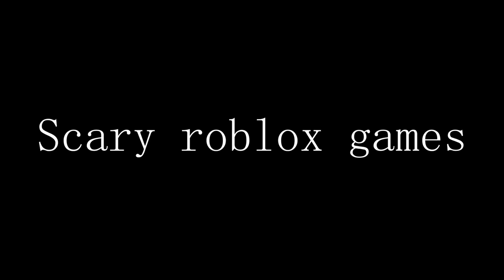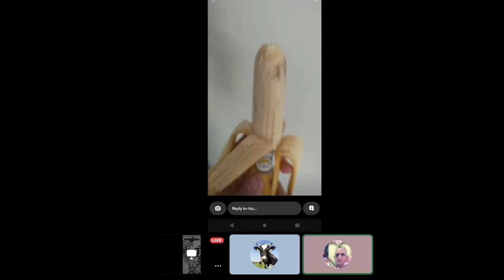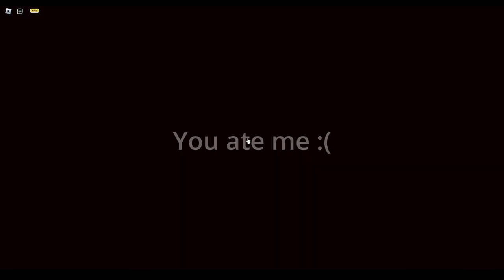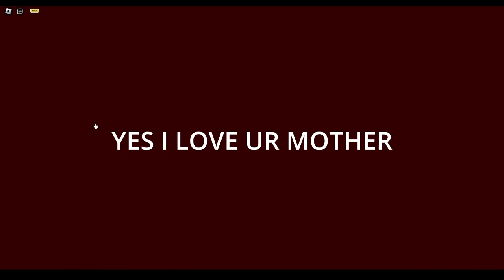These Roblox monsters are EVOLVING...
We played Scary Roblox games, hope you enjoyed.